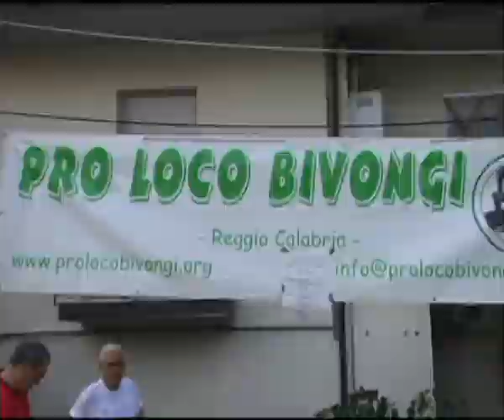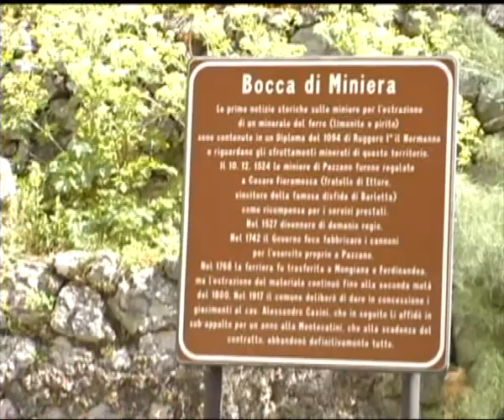PASQUETTA NELLO STILARO | IL VIDEO